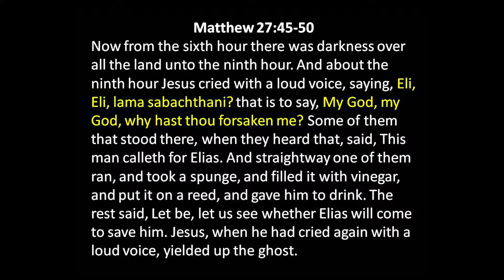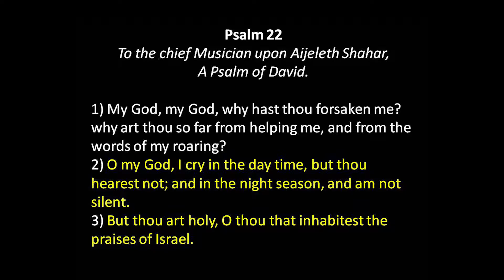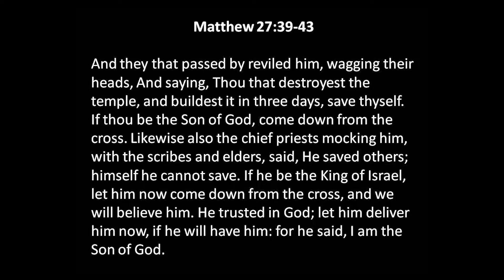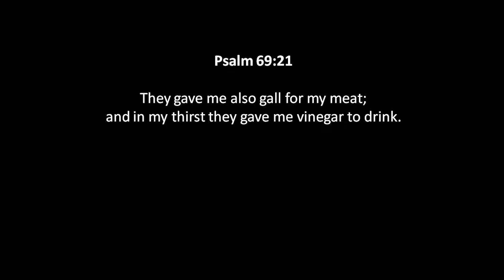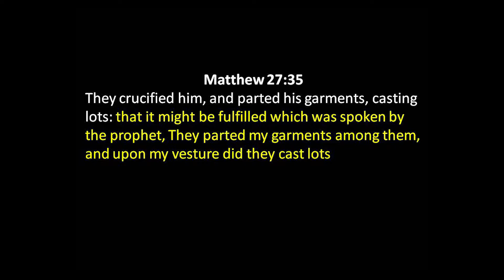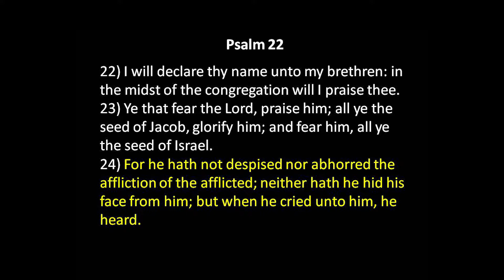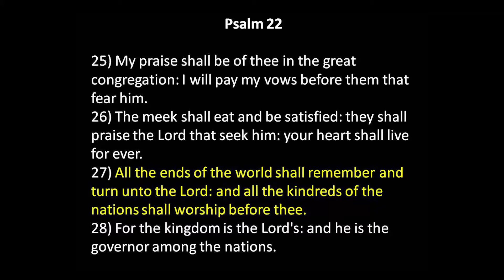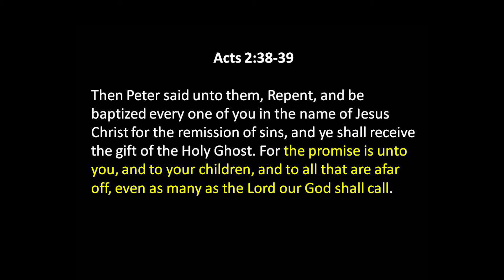Psalm 22 "Forsaken" - July 7, 2019 AM - Bill Boyd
Brother Bill Boyd reads through and discusses Psalm 22, which asks the question "Why Hast Thou Forsaken Me?"